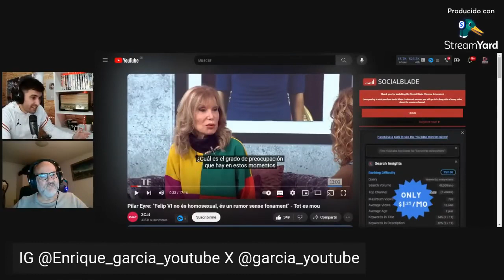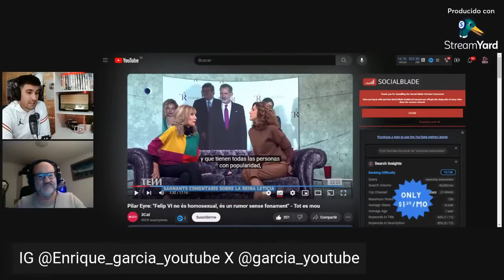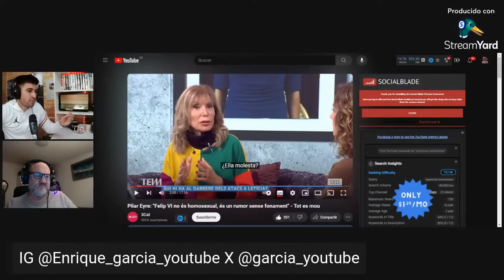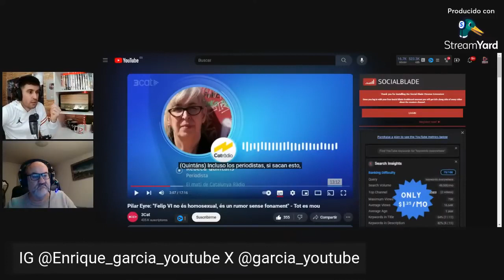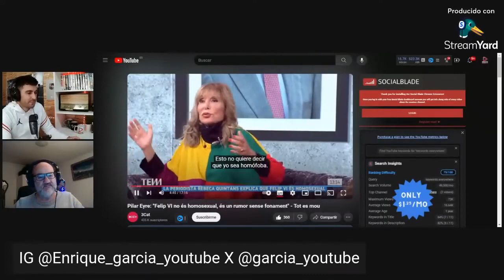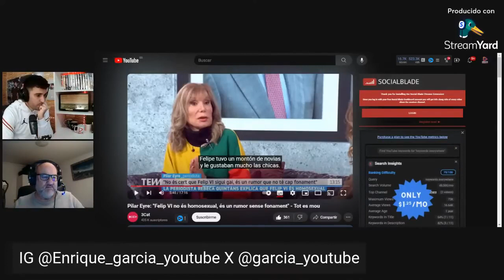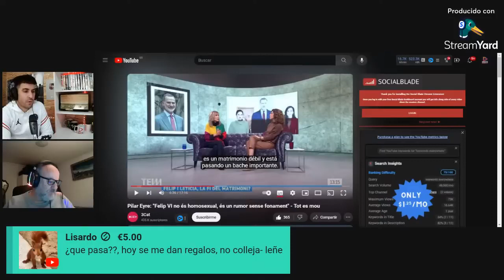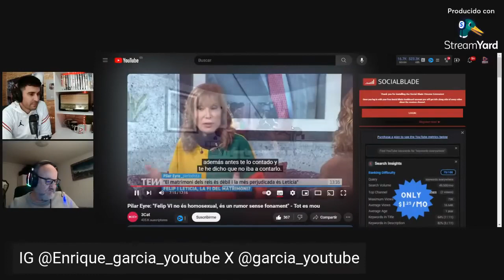"¿Puede Jaime Peñafiel acusar a la reina Letizia de acabar con Telma Ortiz?", perito judicial aclara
17 de enero de 2024

Enrique García: "¿Puede Jaime Peñafiel acusar a la reina Letizia de acabar con Telma Ortiz?", Emilio Palacios, perito judicial aclara

De con Licencia Atribución de Creative Commons (reutilización permitida)